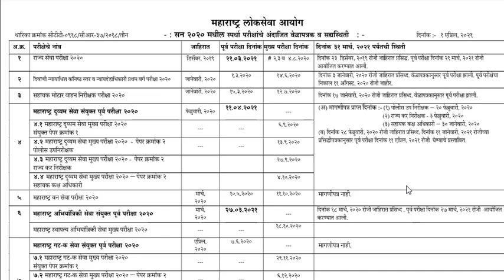MPSC EXAM TIME TABLE 2021 // MPSC परीक्षा वेळापत्रक व सद्य स्थिती 2021